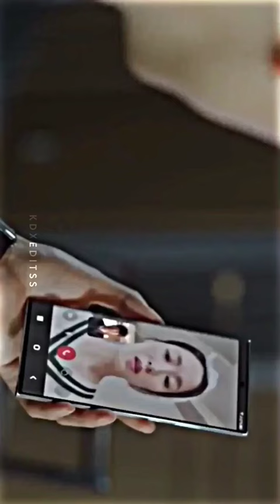Jang Jun Woo X Hong Cha Young Arcade Edit | Kdrama | Vincenzo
ʜɪɪ ɢᴜʏs 🙋🏻‍♀️

𝓒𝓻𝓮𝓭𝓲𝓽𝓼 ~
𝐃𝐫𝐚𝐦𝐚:- Vincenzo
𝐒𝐨𝐧𝐠 :- Arcade
𝐒𝐨𝐧𝐠 𝐀𝐫𝐭𝐢𝐬𝐭 :- Duncan Laurence

[𝑨𝒗𝒐𝒊𝒅 𝑷𝒍𝒆𝒂𝒔𝒆]~